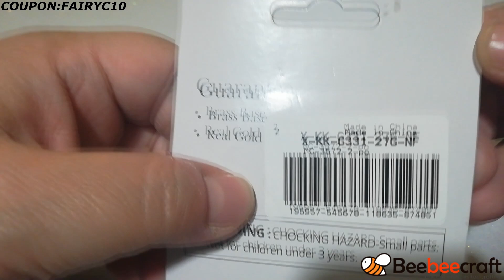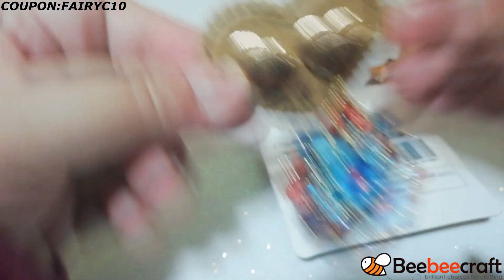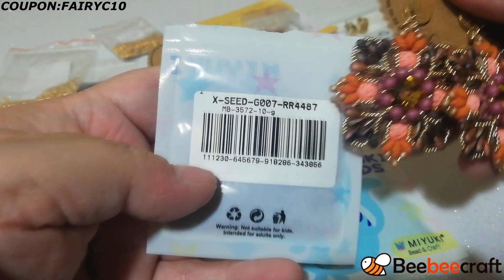2°Tutorial orecchini Rui in collaborazione con l'azienda BeeBeeCraft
Materiali scelti dall'azienda :
Perni a cuore placcati oro